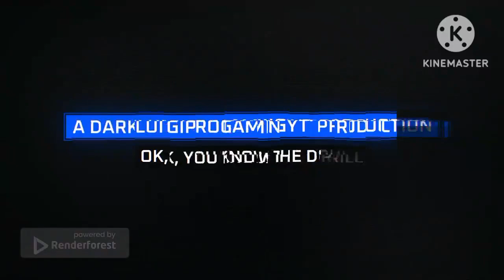The Italian Bulls vs. The Italian Horses | Asphalt 9: Legends - DarkLuigiProGamingYT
Los Toros Italianos vs. Los Caballos Italianos

infringing.